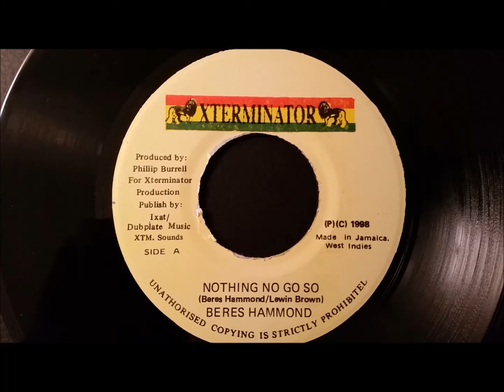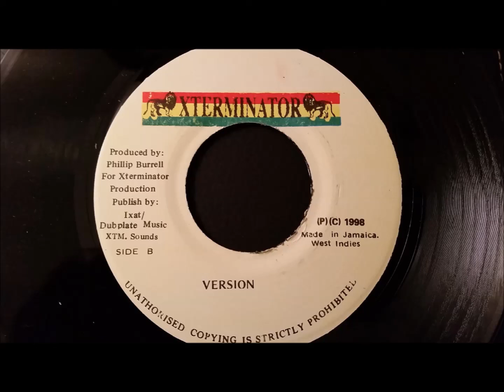Beres Hammond - Nothing No Go So - Xterminator 7" w/ Version 1998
Beres Hammond
Nothing No Go So w/ Version
Xterminator 7" 1998